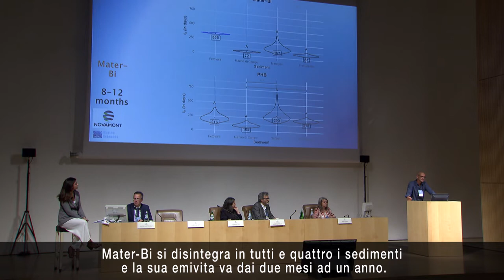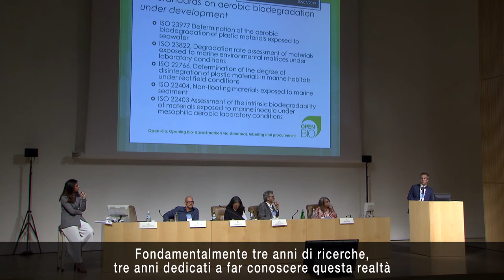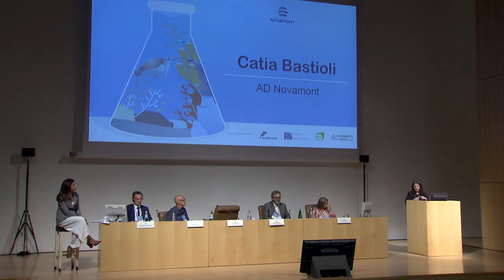Conferenza stampa - La biodegradazione in mare del Mater-Bi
Fattore di mitigazione e non salvacondotto per comportamenti irresponsabili